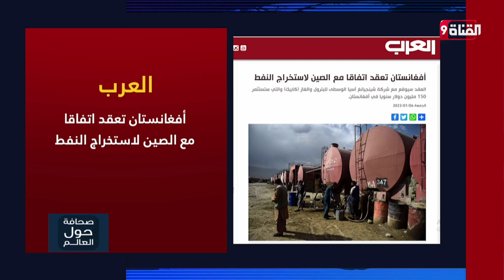أفغانستان تعقد اتفاقا مع الصين لاستخراج النفط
Nilesat (النايل سات): 11603 أفقي